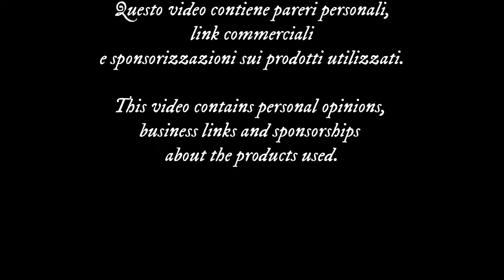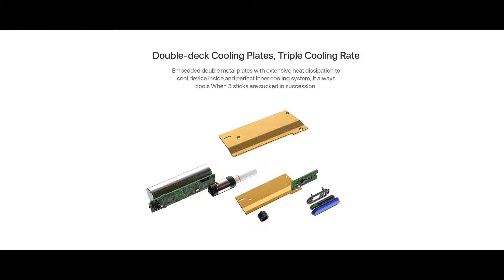Vapeccino Mix Heat Not Burn Device By Smiss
Store Ebay:Tvbshavingltd